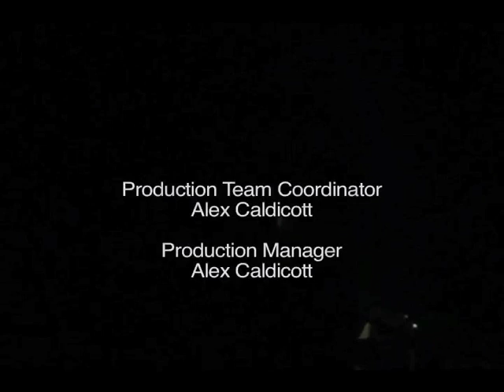Earth Planet: The Sockeye Run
Back in 2010, my brother went and shot some footage of the sockeye run. I had no idea what to expect when he dropped the footage on me, but I was able to cut together a fun little Planet Earth style documentary.

In my brother's words:

"My attempt at a planet earth style clip on the sockeye run at Adams River. I know the Attenborough voice sucks but it is hard to copy haha. I got all the information from the signs around the Roderick Haig-Brown park."